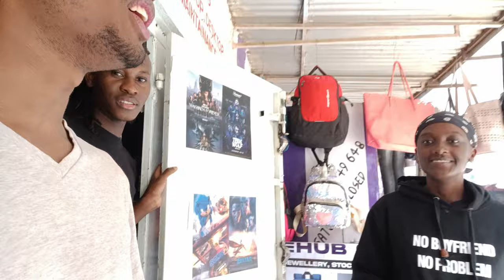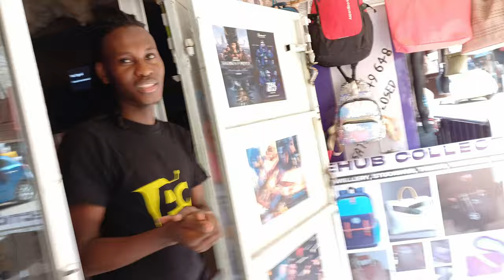Day in the life of a Kenyan Gamer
Enjoy videos from the Bloody Actor

Am not a  PRO GAMER
I only play games casually & to have fun